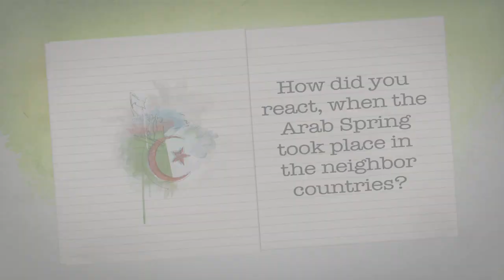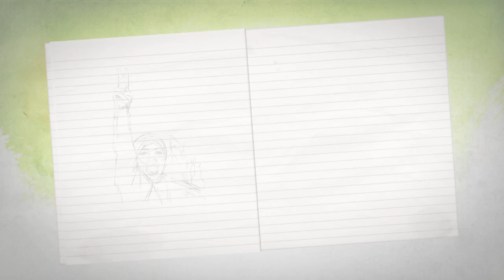Ali Belghit, Lawyer, Algeria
„Revolution means for me freedom. Freedom from all obstacles, freedom from all borders, freedom from all arrestments."